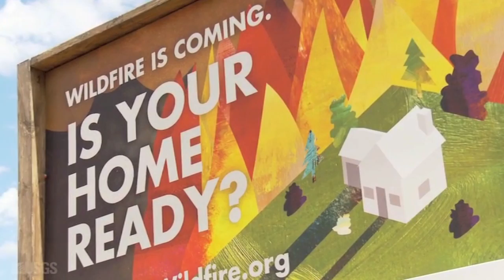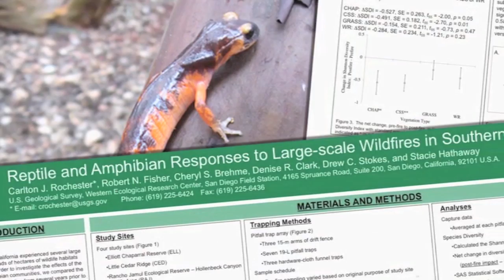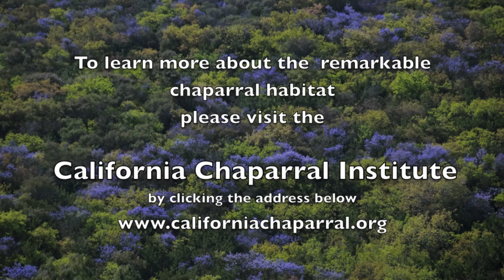Living with Fire - Deleted Scenes from the official USGS film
Wildfire. Deleted scenes that can save your home and help you better understand and appreciate California's chaparral biome.

We want to stress the need to look at wildfire rationally, without the fearful hype often seen in the media. To do so, here is a short compilation of deleted scenes from the official government film, "Living with Fire." Although we made significant contributions, our presence in the film was unfortunately cut from the final version.

Why? Our involvement in the film did not sit well with a few folks. We raised questions about the prevailing paradigm that favors spending millions of dollars to clear habitat in the name of fire protection, rather than following the science to reduce fire risk for our communities.

In removing our contributions, much of the science that's critical in developing a better understanding of how to live with fire without unnecessarily damaging the natural environment was left on the cutting room floor.

Here are the important points cut from of the official 11 minute version:

- Large, high-intensity wildfires are a natural part of the chaparral-covered landscape in California
- Chaparral clearance projects often create more flammable conditions by filling in with weeds
- One of the most important factors in home ignition is the litter from overhanging trees
- Chaparral is threatened by too much fire
- The chaparral's natural fire return interval is 30-150 years +
- Miles upon miles of dense chaparral decorating California's hills and mountains is natural
- Old-growth chaparral is a beautiful and valuable component in the preservation of biodiversity in California

To be clear, the scientists at USGS who worked on the film did an excellent job. The science will win in the long run. However, when data runs counter to prevailing paradigms, politics of the few often overwhelms the needs of the many.

For additional information on how to protect your home from wildfire, please see our webpage here: